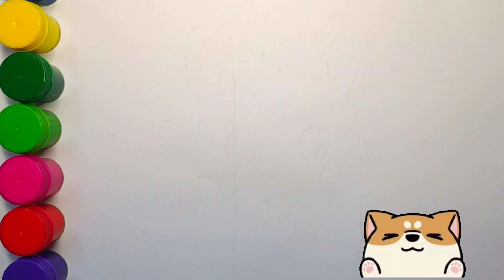Cara Menggambar dan Mewarnai cangkir bayi | Menggambar Kelinci | Como Dibujar un Conejo Facil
Cara Menggambar dan Mewarnai cangkir bayi |
Menggambar Kelinci |
Como Dibujar un Conejo Facil
बच्चों के लिए चित्र कैसे बनाएं और चित्र कैसे रंगें।
How to draw a rabbit cup.
Easy Drawing Lesson